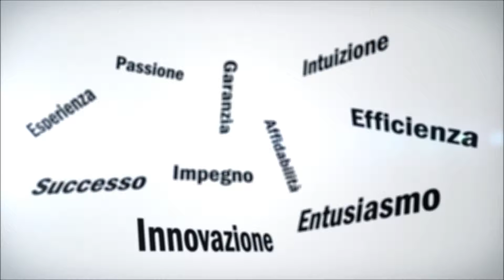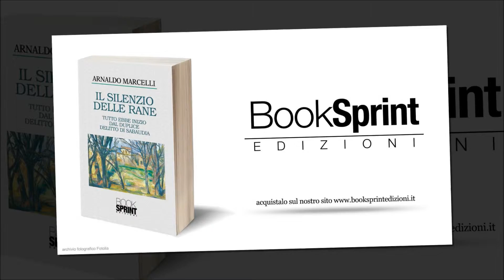"Il Silenzio delle rane" - Arnaldo Marcelli [Booktrailer]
Il presente romanzo,a carattere poliziesco,narra di un misterioso delitto di una coppia di amanti che un tenace commissario di polizia,coadiuvato da due giovani collaboratori, scopre essere solo un episodio isolato di una ben più complessa macchina del male che ha radici profonde nel  sistema politico di una nazione in forte crisi di identità. Ogni riferimento a persone e situazioni politiche di oggigiorno è puramente casuale, anche se fortemente ispirativo.